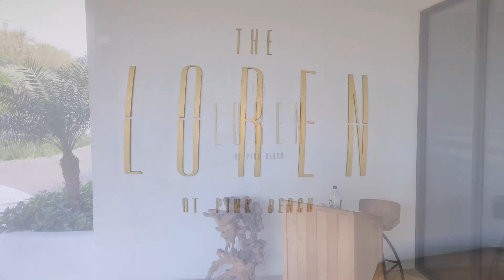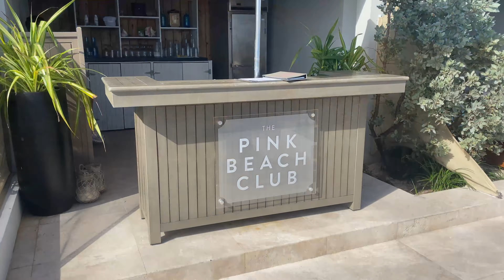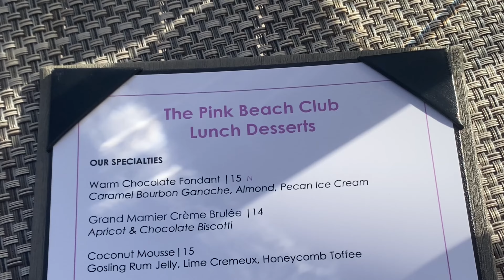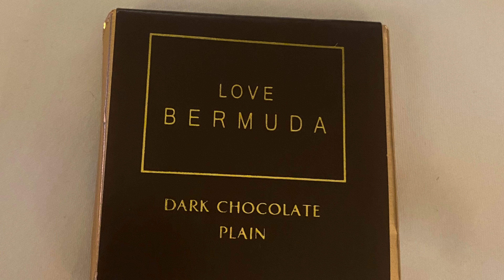Loren Hotel On Pink Beach Bermuda! I Lord of the Flights.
The Loren Hotel Pink Beach is arguably one of the best luxury hotels on the beautiful island of Bermuda. I got to stay here a few nights in 2023 when I visited Bermuda for the first time. This luxury resort hotel is relaxing, quiet, modern and conveniently located in Tuckers Town, near Hamilton and the International Airport.

If you stay at the Loren Hotel Bermuda, try to get a sea view room with a terrace. It is worth the extra cost!

Mark

About me:

My name is Mark and I am from the UK.

In 2022 I sold my business after fifteen years of hard work and very few holidays. I immediately set out to make sure I enjoyed a well-earned ‘midlife crisis’. As I am too fat to fit in a Porsche, I settled quickly instead on going to the places I have dreamt of visiting, in airplane seats that I can fit in.

I wanted to experience and share the best of First and Business class travel, luxury hotels and interesting destinations without the influence of sponsors or financial reward. I hope my videos will be informative and inspire your own future travels.